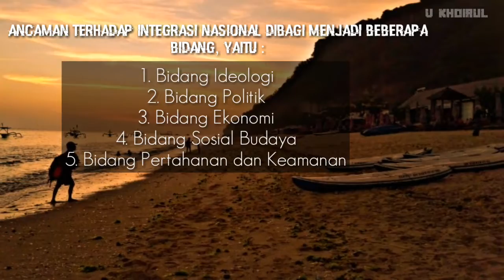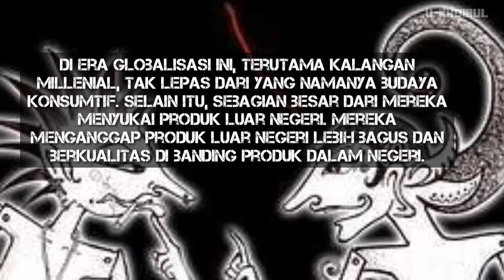Ancaman Integrasi Nasional di bidang Sosial Budaya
Assalamualaikum, ini merupakan video kedua dari saya. Video ini dibuat guna memenuhi tugas PPKn.
We hope it will be useful for us...